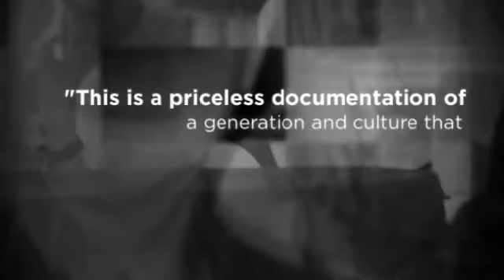Our American Journey By Daniel Blegen